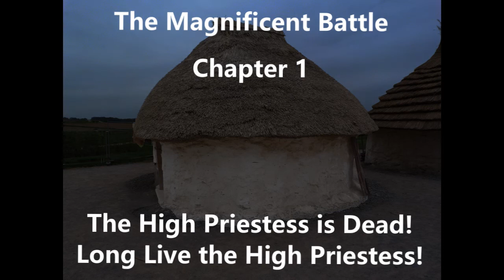The Magnificent Battle: Chapter 1 The High Priestess is Dead!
The life of the High Priestess comes to an unexpected end.
(Click for closed captions)